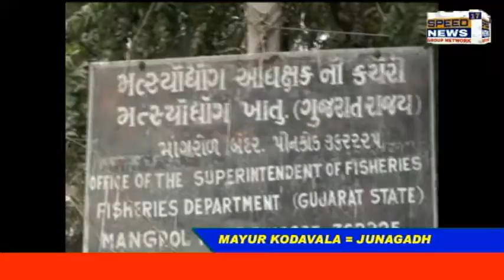JUNAGADH માંગરોળ બંદર ખાતે વાવાજોડાને લઈ ફિશિંગમાં ગયેલ બોટો બોલવાઈ પરત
માંગરોળ બંદર ખાતે વાવાજોડાને લઈ ફિશિંગમાં ગયેલ બોટો બોલવાઈ પરત

જુનાગઢ માંગરોળ બંદરમાં વાવાજોડાની આગાહીને પગલે તંત્ર સજાગ થયું
માંગરોળની ફીસીંગ કરવા ગયેલી તમામ નાની મોટી બોટો અને હોડીઓને પરત બોલાવી લેવાઇ છે
માંગરોળમાં નાની મોટી કુલ 3587  બોટો આવેલ છે જે તમામ  ને ફીસીંગ માંથી પરત બોલાવી લેવામાં આવી છે

તમામ માછીમારોને દરીયો નહી ખેડવા તંત્ર દવારા અપાઇછે સુચના

આજથી ફીસીંગ માં જવા માટેના તમામ ટોકનો કરાયા બંધ

માંગરોળ બંદરમાં જેટીમાં બોટોનો થયો જમાવડો

અમુક બોટોને જેટીમાં જગ્યા ન હોવાથી દરીયામાં નજીકમાં ભાગે લાંગરવામાં આવી છે

હવામાન વિભાગની આગાહી પ્રમાણે જો વાવા જોડું માંગરોળ દરિયા કાંઠા નજીક આવશે તો તમામ બોટોને જેટીની બહાર કાઢવાના એંધાણ

રિપોટર મયુર કોદાવલા  માંગરોળ